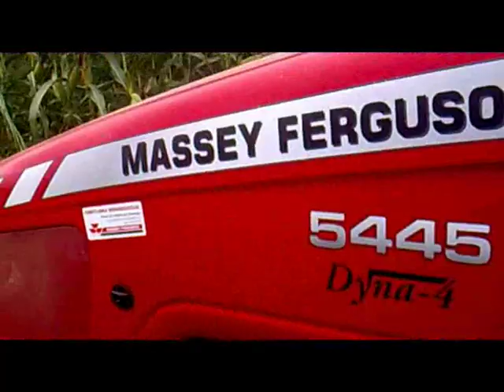Siliranje na Bičju 2011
Siliranje na Bičju